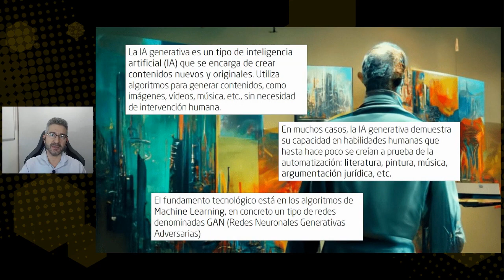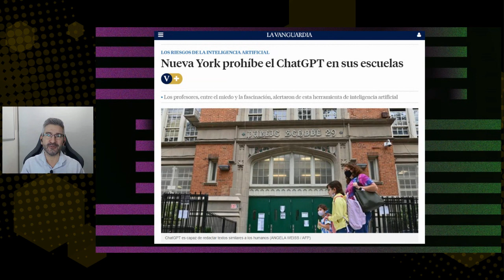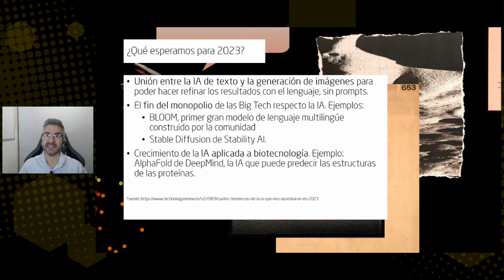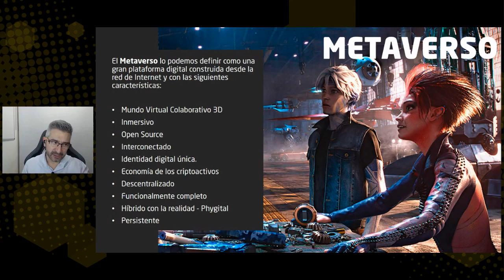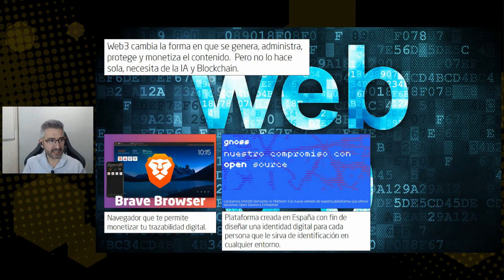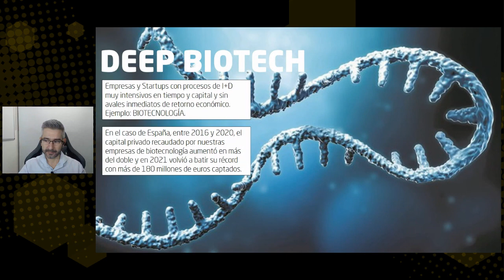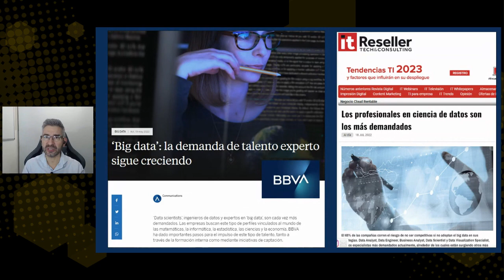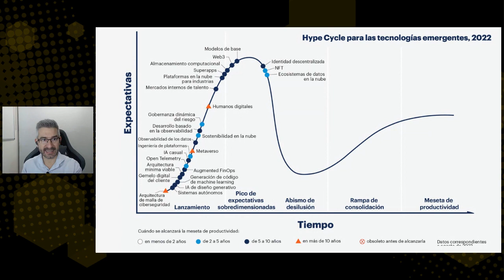TENDENCIAS TECNOLÓGICAS PARA 2023 📈🔥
INTELIGENCIA ARTIFICIAL GENERATIVA, REALIDAD EXTENSIVA, WEB3, SALUD DIGITAL Y MÁS 🔥 Descubre las 𝗧𝗘𝗡𝗗𝗘𝗡𝗖𝗜𝗔𝗦 TECNOLÓGICAS más importantes para este del 2023 en el sector tecnológico y empresarial así como sus aplicaciones en las diferentes áreas, de la mano de nuestro Director Académico, Pascual Parada. 💥 Si quieres conocer más tendencias, sigue este enlace

Si lo que quieres es formarte en estas tecnologías y mantenerte a la vanguardia ¡El MASTER EN INDUSTRIA 4.0, IoT, ROBÓTICA, RPA y IA es lo que necesitas!

¿𝗤𝗨𝗜𝗘𝗥𝗘𝗦 𝗘𝗦𝗧𝗔𝗥 𝗔𝗟 𝗗𝗜́𝗔 𝗗𝗘 𝗡𝗨𝗘𝗦𝗧𝗥𝗔𝗦 𝗡𝗢𝗩𝗘𝗗𝗔𝗗𝗘𝗦?